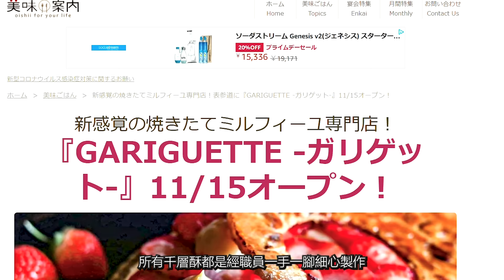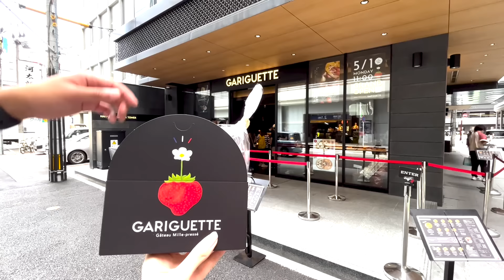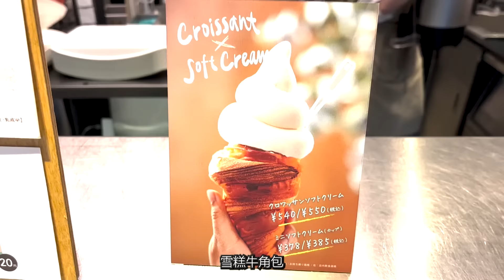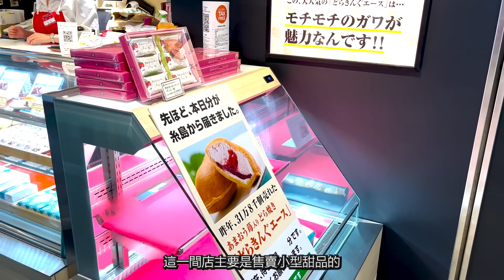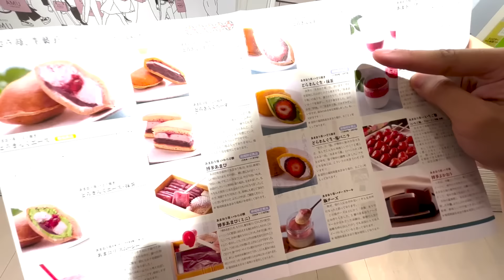[福岡]-博多站美食地圖🔥 超美味的是這個⭕️⭕️ | 必吃!!冰淇淋牛角酥 | 超驚喜銅鑼燒 | 人氣網紅店Gariguette |食べ歩き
GARIGUETTE
地址：〒812-0012 福岡県福岡市博多区博多駅中央街７−26, Hakataeki Center Tower, 1階A区画

BOUL' ANGE
地址：〒812-0011 福岡県福岡市博多区博多駅前２丁目２０−1 大博多ビル １Ｆ

伊都きんぐ
地址：〒812-0012 福岡県福岡市博多区博多駅中央街１−1 いっぴん通り

松風庵
地址：〒812-0012 福岡県福岡市博多区博多駅中央街１−1 博多デイトス １階 いっぴん通り

なんばん往来
地址：〒812-0012 福岡県福岡市博多区博多駅中央街１−1 マイング内